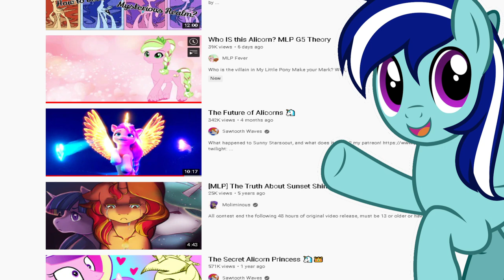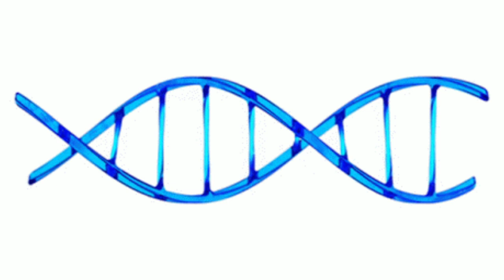Alicorn civilization in make your mark? (MYM theory)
Alicorns have been a mystery for years. But can an Alicorn civilization exists in make your mark?

Special thanks to Sawtooth Waves! I hope to one day inspire others the same way you inspired me.

Special Thank you to Razor64shorts for the custom vector of my oc. ^^

Special thanks to Doc Anubis for helping me clean this theory up by challenging it.

Special thanks to Skarmex for helping me with this theory by challenging it. Here's a link to his channel

And a special thanks to The Nameless One for helping me when I first got started.

And a special thanks to my wing pony, Ice Crystal for always being there for me.

Roll the credits:

Thank you Argodaemon, for letting me use your animations as an outro.

The open answer
Technical kit
great string intro

Guardian

NOTE TO YOU: I will continue getting better and better thanks to all of you. Your support gives me the strength to continue.

Is there anything I missed? I hope you all enjoyed this my little pony theory for make your mark as well as tell your tale and friendship is magic. The show is owned by Hasbro. Please support the official release. And until July 1st, Hoof to heart! ^^